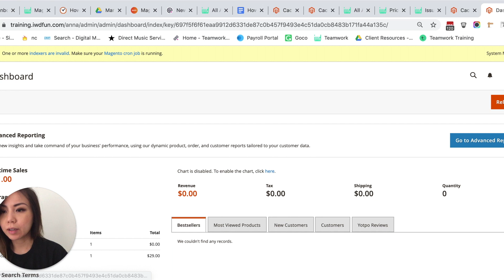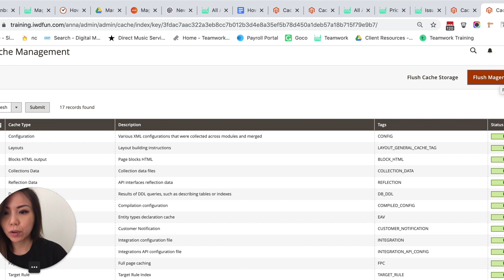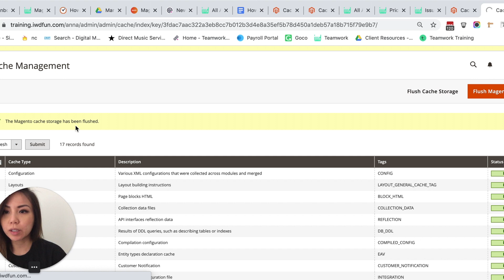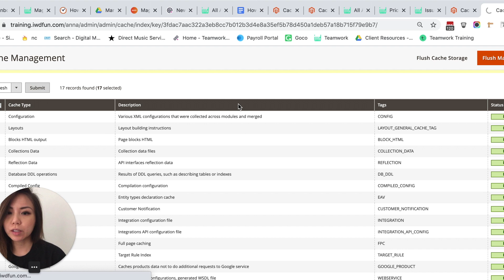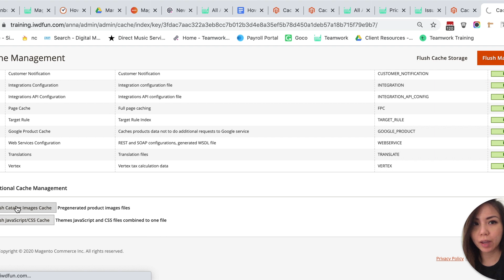Adobe Commerce powered by Magento Beginner Tutorial | How to and When to Clear the Cache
In this video, step by step, we walk you through how to and when to Clear the Cache in Adobe Commerce

This video is part of our Magento ‘How To’ Tutorial Series.

IWD Agency offers online business solutions that help maximize the retailer’s consumer base with a professional website, online branding, marketing, and optimizing the overall customer retail experience. Discover the true value of your brand with professional solutions offered by experts in the online retail industry. IWD Agency YouTube channel is focused on providing quality content information, news, tips, tricks, and much more.

On our YouTube channel, you’ll find all the necessary information that you need to maximize your eCommerce biz.